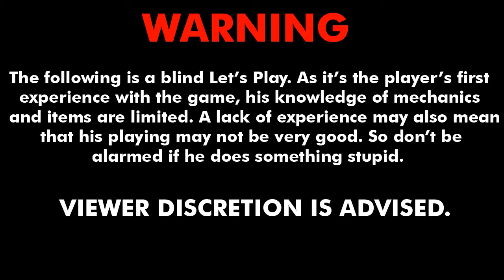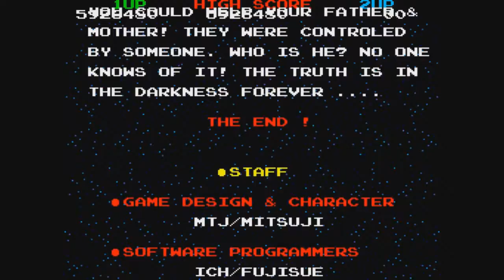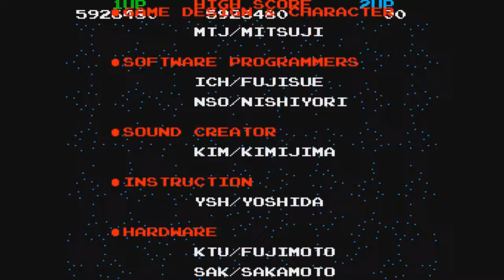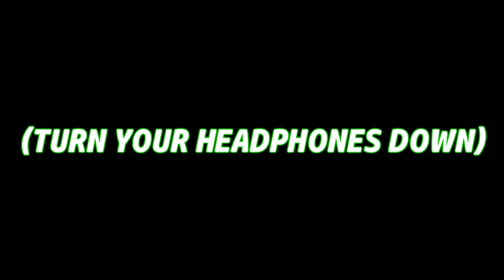Bubble Bobble - Episode 5: A Chaotic Finale (Feat. Finnish909)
I reach the end of the cave, and a chaotic battle with the villain ensues. Bubbles and bottles are everywhere in this one, it's gonna be a bumpy ride!